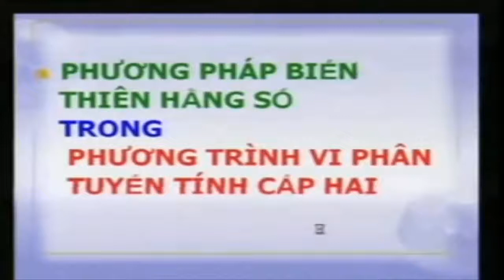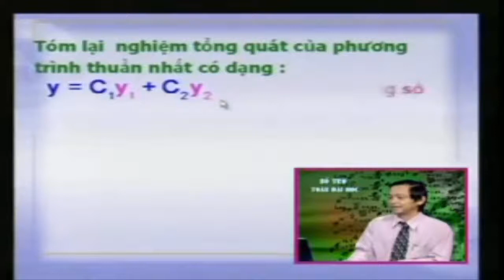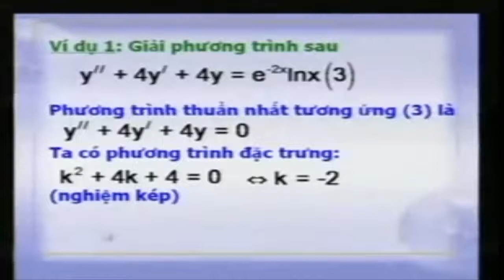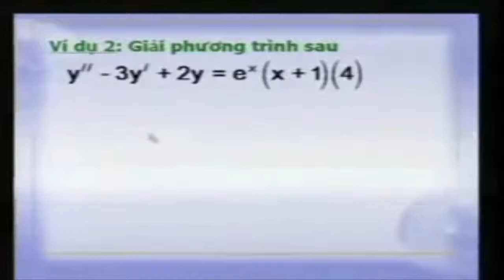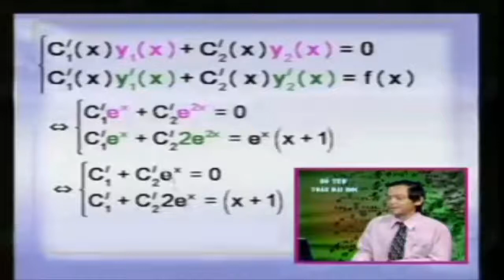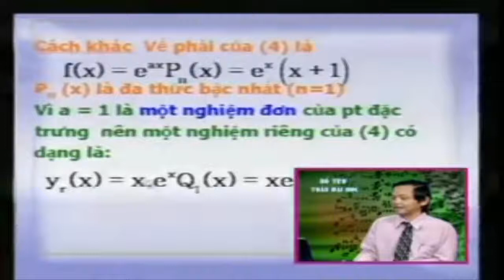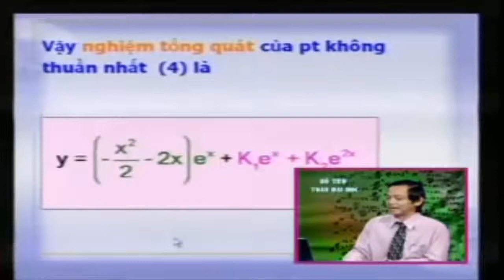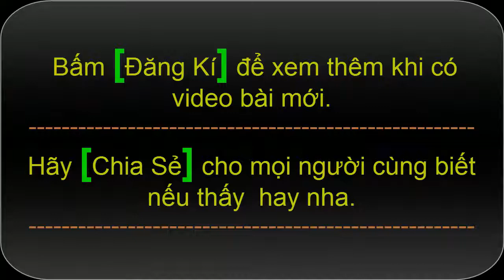Phương pháp biến thiên hằng số trong phương trình vi phân tuyến tính cấp 2 | Hàm Nhiều Biến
Phương pháp biến thiên hằng số trong phương trình vi phân tuyến tính cấp 2 | Toán cao cấp Hàm Nhiều Biến